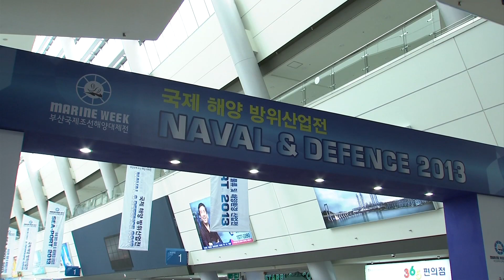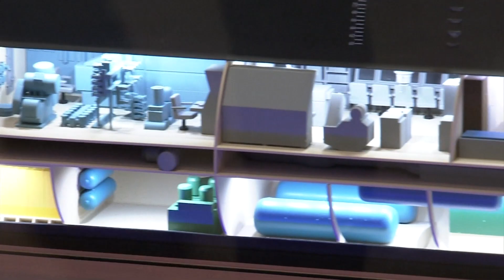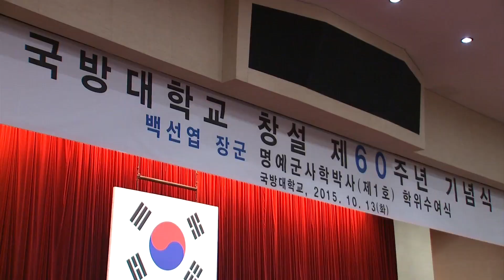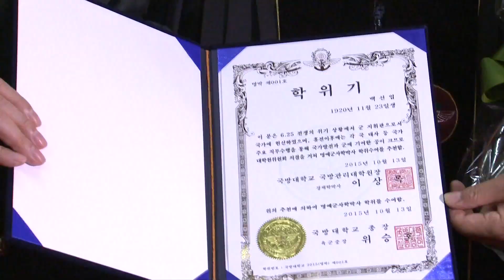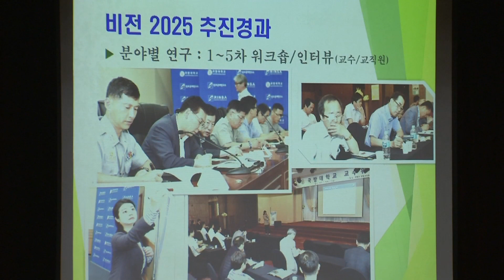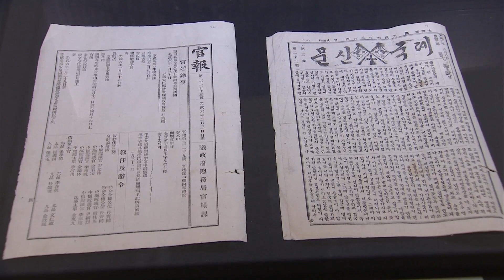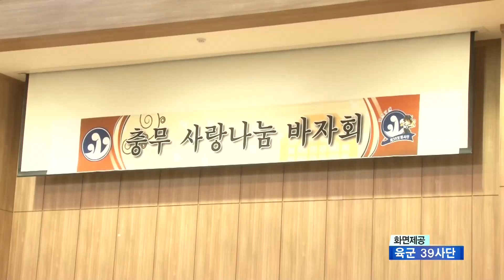10월 13일 국방뉴스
1. 박근혜 대통령, 3박 5일 일정으로 미국 방문
2. 해군 창설 70주년 관함식 17~23일 개최
3. 춘천지구전투 전승행사 열린다
4. 환갑 맞은 국방대학교
5. 방위사업관리규정 일부 개정 시행
6. 제대군인 안정적 사회진출 적극 지원
7. 독립기념관 '2015 기증자료 특별기획전'
8. 부대원들의 행복이 국방의 원동력
9. 웰컴 투 6공병여단!